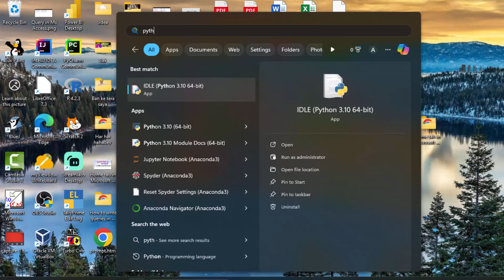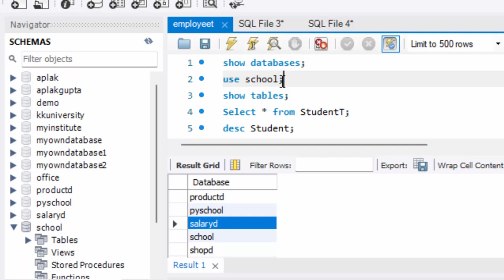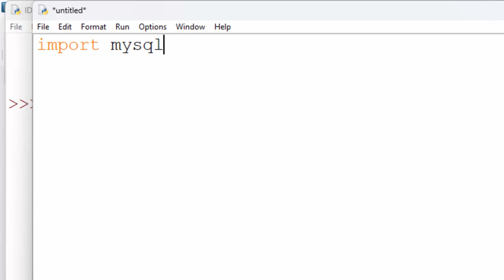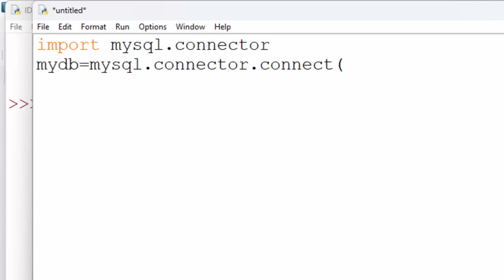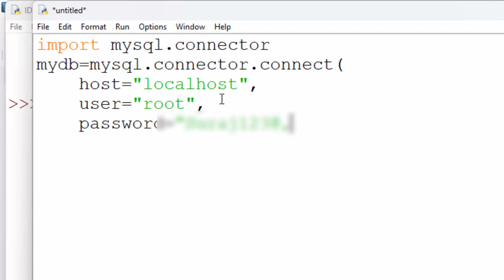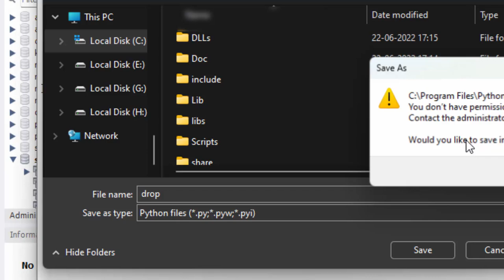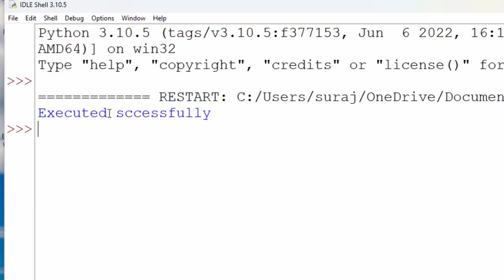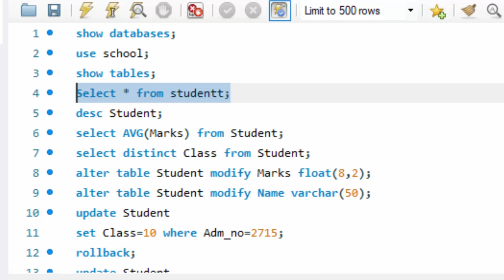How to use drop table command in Python to fetch sql table@COMPUTEREXCELSOLUTION